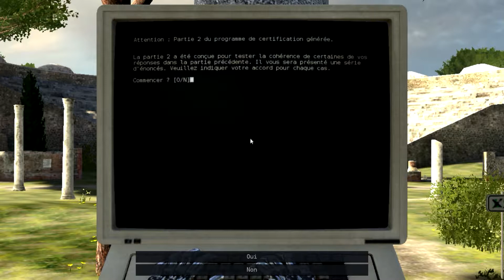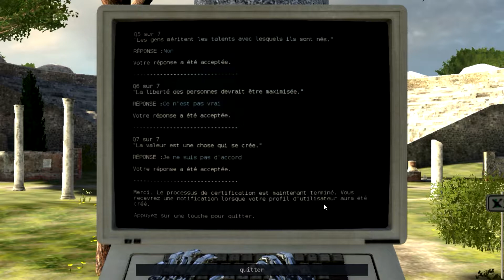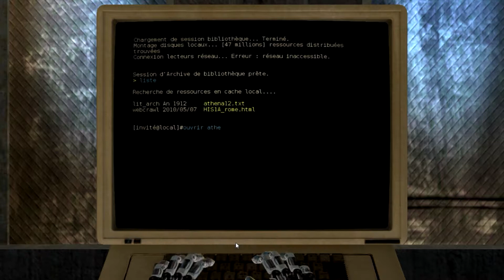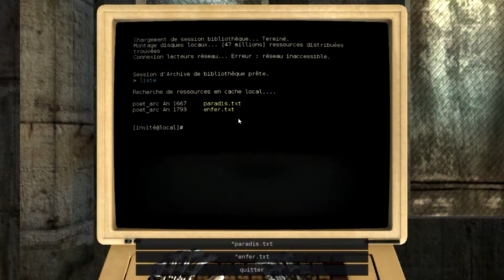[Playthrough] The Talos Principle - EPS 4 : LA TOUR INTERDIT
Voici le 4éme épisode du playthrough sur The Talos Principle, ou je vais faire une découverte bien étonnante, celui d'une tour !
une tour ou Elohim nous défend de monter, mais pour quel raison ?